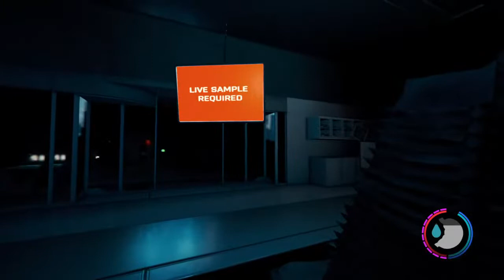W or L stream u decide ( Warzone)